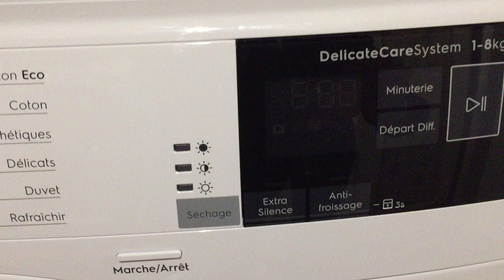Présentation du sèche-linge Perfect Care 800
Voici une petite présentation de mon nouveau sèche-linge Electrolux : son tambour lumineux, le nettoyage du filtre et comment vider le bac de condensation après un cycle.